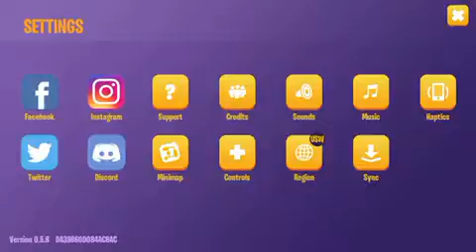Battlelands royale ep1